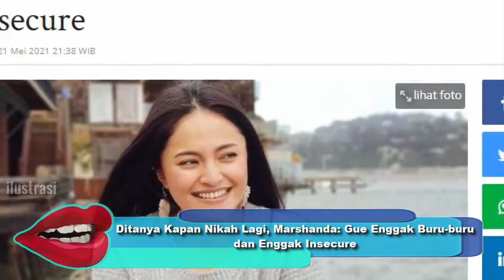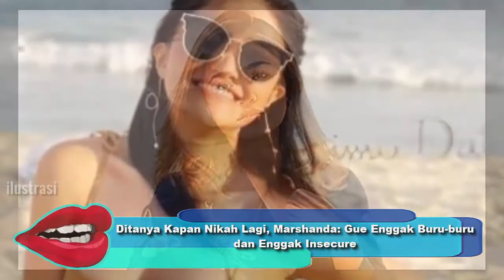Ditanya Kapan Nikah Lagi, Marshanda: Gue Enggak Buru-buru dan Enggak Insecure